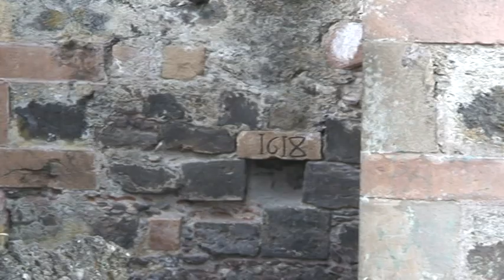Morelia-Uruapan-Paricutín-Isla Janitzio: patrimonio documental mexicano (Michoacán-México)